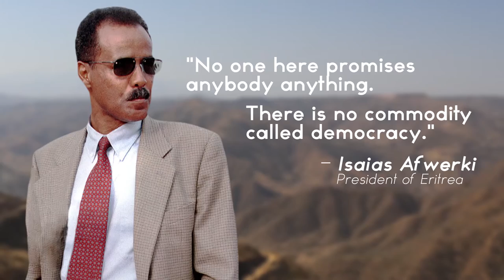Refugee: The Eritrean Exodus Official Trailer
Follow Chris Cotter, an American traveler, as he follows a common migration path through Ethiopia and into Israel, tracking the plight of Eritrean refugees. Chris and his crew visit several refugee camps, including the never-before-documented Afar region. The refugees tell stories of oppression, torture, and survival. Searching for solutions, Chris speaks to various NGOs and experts, including Assistant Secretary of State, Ann Richard. The outlook is bleak, but the spirit of the Eritrean refugees is hard to ignore.